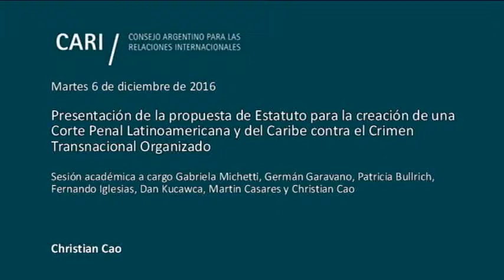Presentación de la propuesta de Estatuto para la creación de la COPLA - Christian Cao PARTE 6